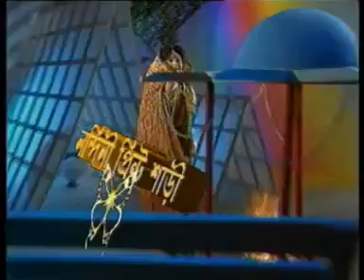Old Bangla TV Commercial - Nandini Print Sharee ft. Bijori